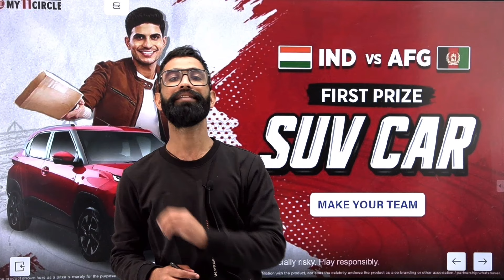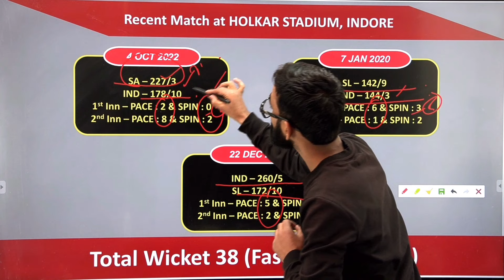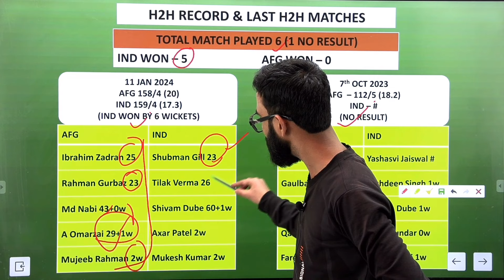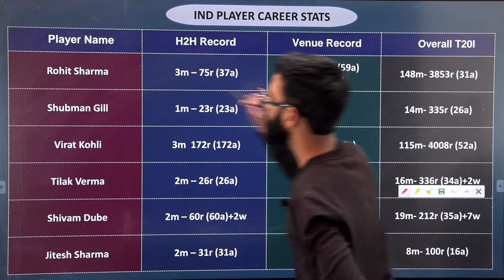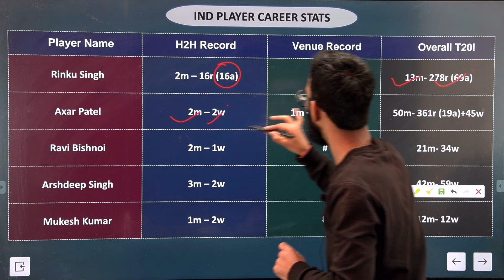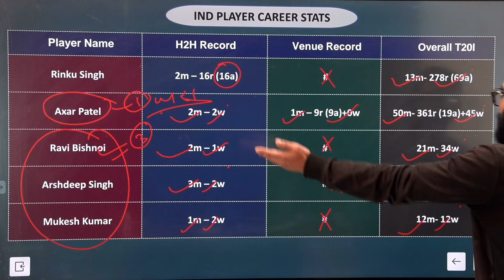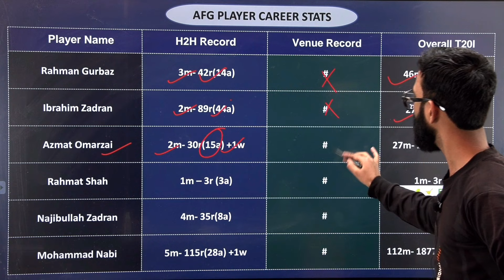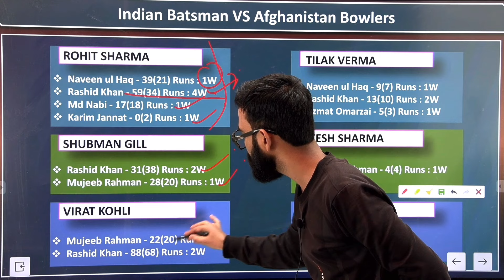IND vs AFG Dream11 | IND vs AFG Dream11 Prediction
Video tags….